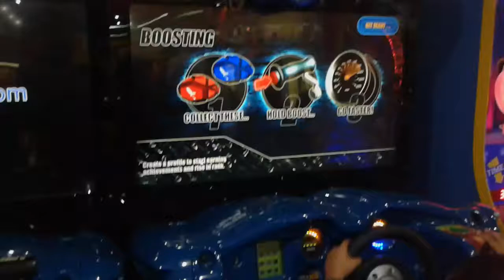Play Game OverDrive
Game OverDrive